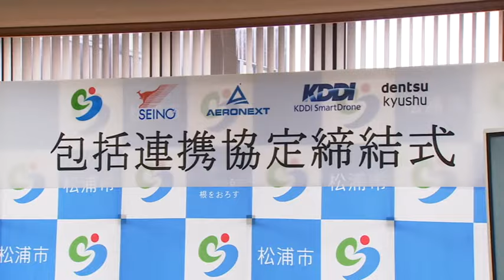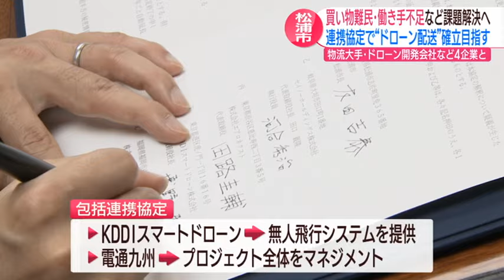買い物難民や働き手不足など課題解決へ “ドローン配送”確立目指す 松浦市